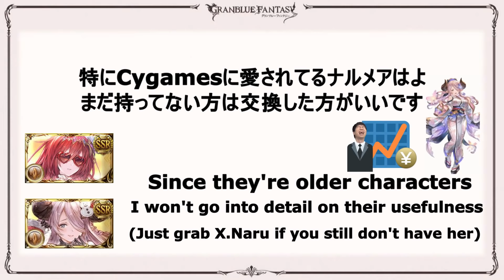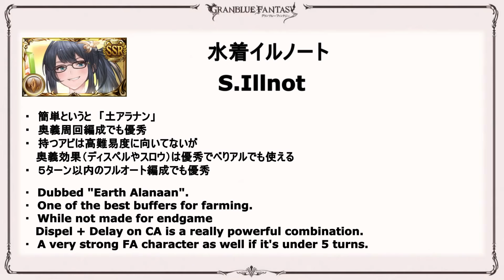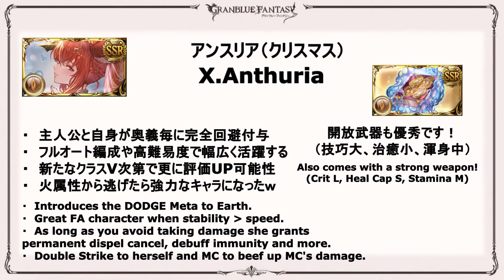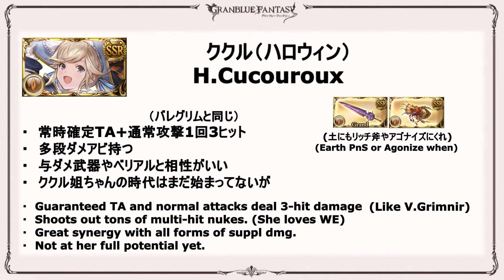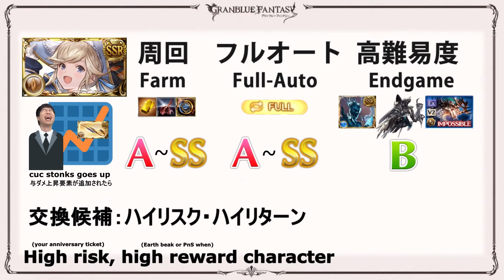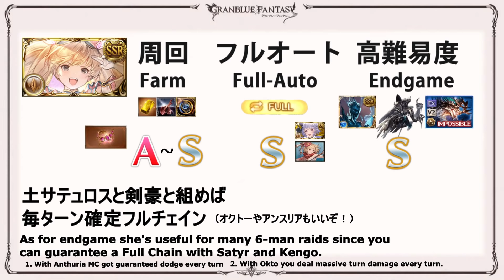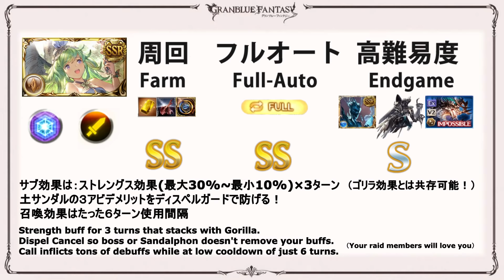8周年アニバチケ交換おすすめ土キャラ(季節)【グラブル】/ Anniversary Ticket Recommendations (Earth Seasonals) [GBF]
BGM1:  Arknights (アークナイツ) - Factory
BGM2:  Sonic - Green Hill Zone (Rukasu remix)
BGM3:  GBVS - The Path of Duty
BGM4: Arknights (アークナイツ) -Across the wind